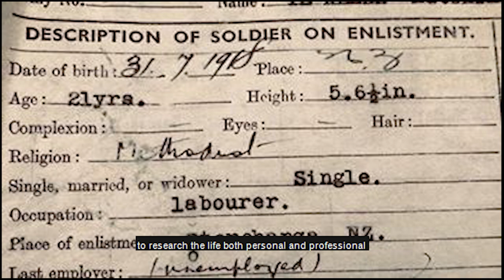He Rau Aroha: Māori Italian War Legacies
Te Whare Wānanga o Awanuiārangi lecturer, Dr Reuben Collier MNZM presents He Rau Aroha, a Masters degree level paper about Māori Italian War Histories in the Mediterranean Arena.

Enquire now to enrol into this IHI 805 - Special Topic paper.

Also listen to an interview of Dr Collier with Te Hiku Media